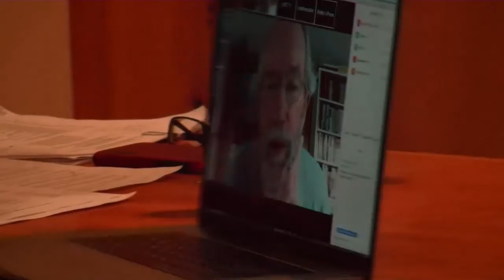Brookline Select Board: August 19th, 2020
Brookline Select Board Meeting from August 19th, 2020